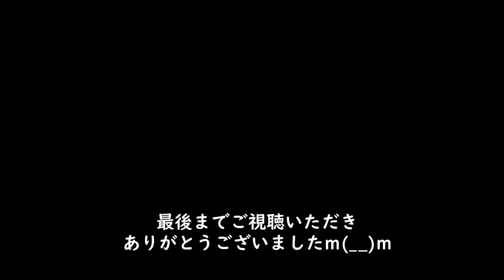【剣道】仲間と一般男子団体戦へ出場！お母さんが試合に密着！【羽生市剣道大会】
2023年11月23日。羽生市剣道大会に出場しました。
一回戦目から、強豪チームと対戦！
勝つ事が出来るのか？